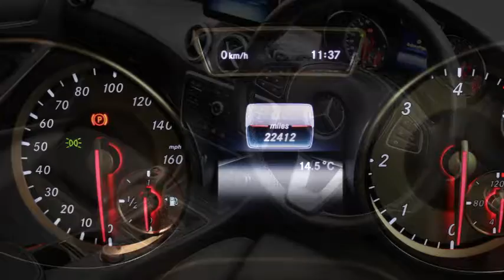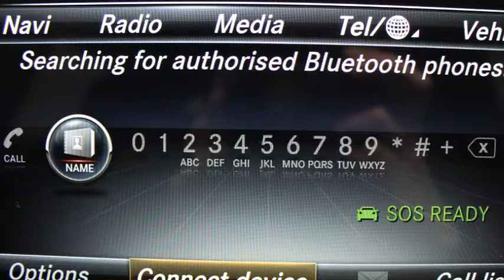Mercedes Benz GLA 200d Sport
This Mercedes-Benz GLA is presented in Selenite Grey Metallic and it is beautifully finished with a black leather interior. The GLA offers great height which makes access very easy and offers a commanding driving position.

A brief insight includes – a rear reversing camera, Bluetooth, dual climate control, multi-function steering wheel, front armrest, Dynamic modes, SOS, automatic headlights, both front seats are height adjustable, 18” alloy wheels, extendable base on both front seats for improved comfort, two USB connections and much more.

All our cars are provided with a warranty (with Manufacturers or our own), HPI clearance, are professionally valeted & detailed. We pride ourselves on customer service and our cars are prepared to the highest standards. Major credit & debit cards accepted. Telephone holding deposits welcome.